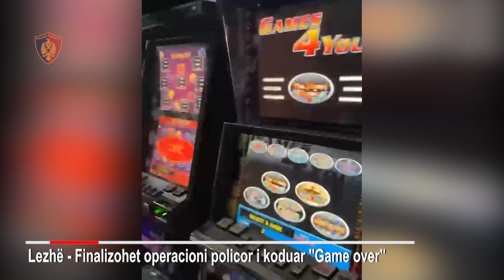Lezhë, përshtatën lokalin për organizimin e lotarive, shpallen në kërkim dy pronarët!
reportTV lajmeshqip lajmeDy të rinj janë shpallur në kërkim nga policia e Lezhës, pasi kishin përshtatur lokalin e tyre për organizimin e lojërave të fatit.